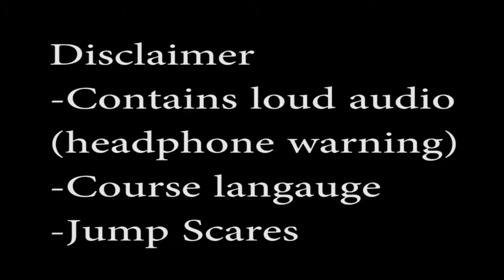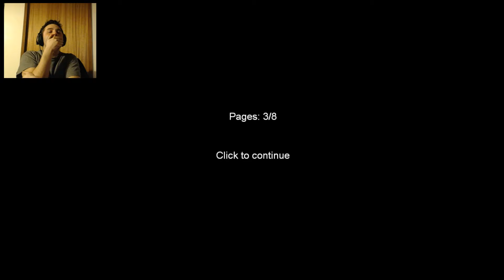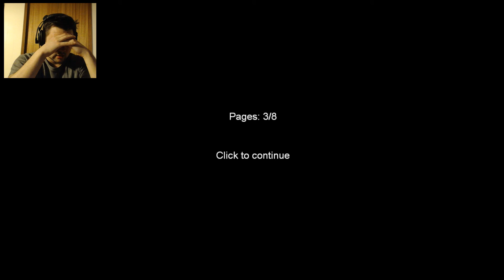Slender - The 8 Pages: I REALLY HATE THIS SKINNY GUY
By popular demand I play Slender the 8 pages. On a side note I really am scared of this games so thanks guys